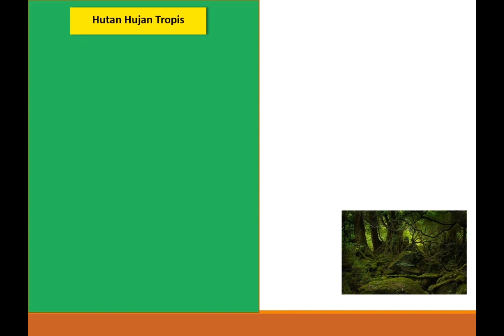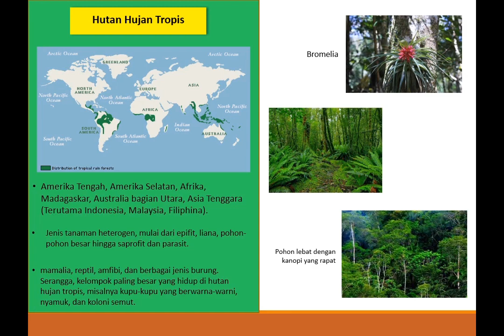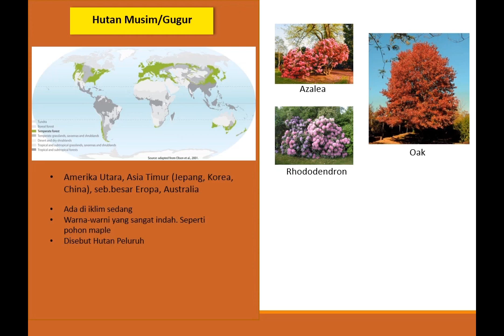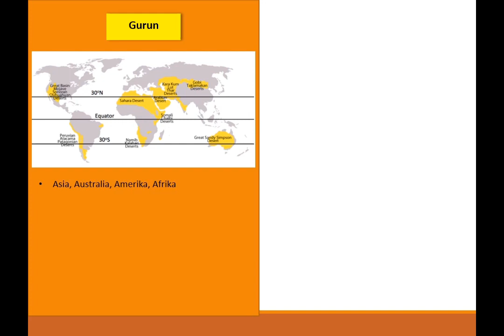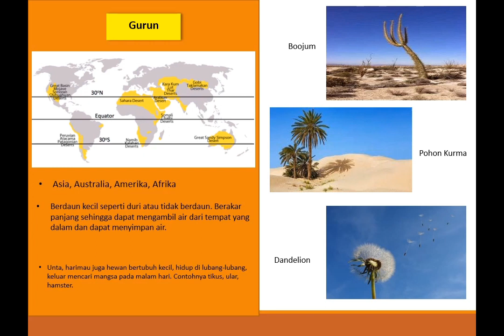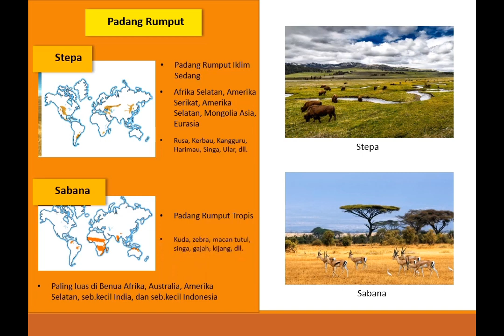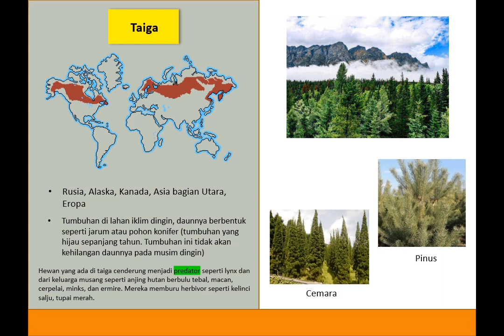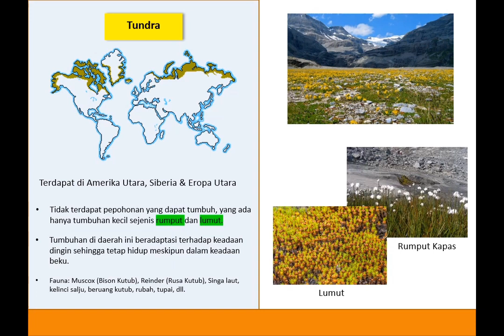Tugas Ekologi Tumbuhan Tentang Bioma